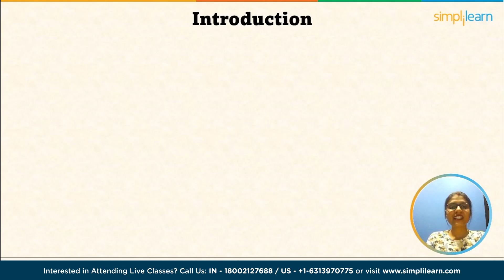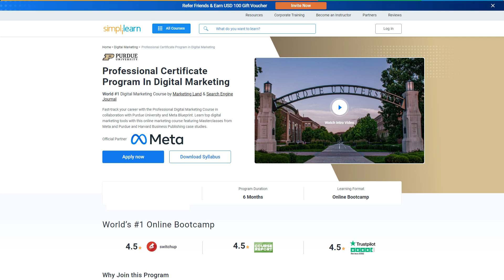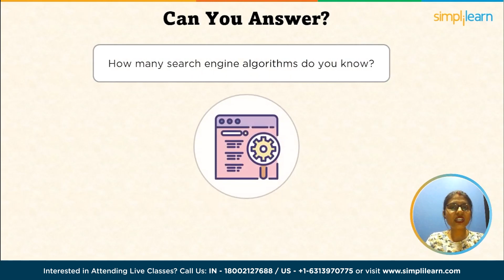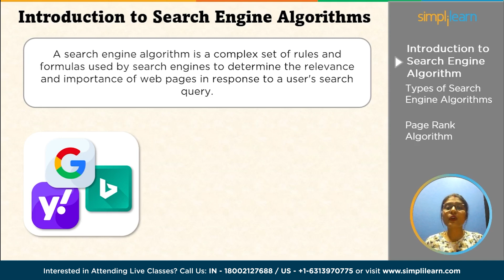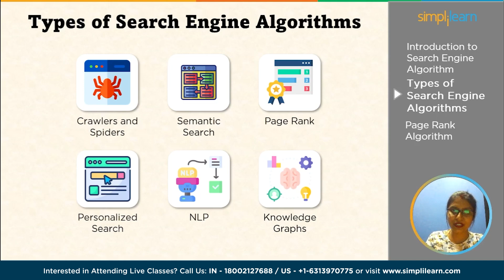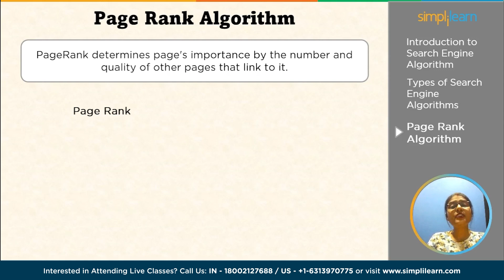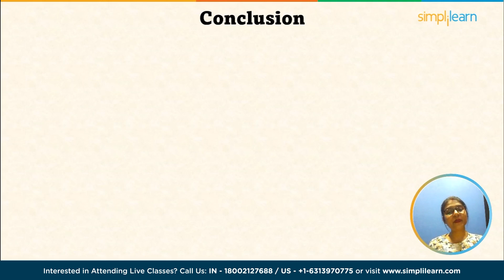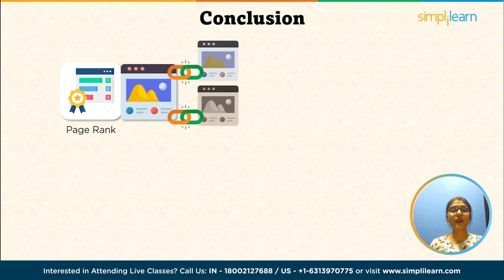Pagerank Algorithm Explained | What Is Pagerank in SEO? | SEO Tutorial For Beginners | Simplilearn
In this video Pagerank Algorithm we are going to understand what are search algorithms, types of search engine algorithms that exist, what is page rank, page rank algorithm and how page rank algorithm works. Watch this short video on what is page rank in seo, and get a glimpse of what exactly page rank algorithm is.

00:00 Pagerank Algorithm - Introduction
02:03 Trivia
02:24 Introduction to search engine algorithms
03:42 Types of search engine algorithms
05:40 Page rank algorithm

PageRank is an algorithm developed by Google's co-founders, Larry Page in 1998 as part of their research project at Stanford University. The algorithm is used to determine the relevance or importance of a web page based on the links pointing to it. The basic idea behind PageRank is that a page's importance is determined by the number and quality of other pages that link to it. In other words, the more links a page receives from other high-quality pages, the more important it is deemed to be. To calculate the PageRank of a page, the algorithm considers both the number and quality of inbound links, as well as the PageRank of the linking pages. It assigns a numerical value to each page, with higher values indicating greater importance. The algorithm works by treating each page as a node in a network, with links between pages representing edges. It then uses an iterative algorithm to calculate the PageRank values for each page in the network.

✅ Key Features
- Become eligible for Become eligible for the Purdue University Alumni Association membership.
- Masterclasses delivered by Industry Expert
- 6-credit transfer for the Purdue University MS in Communication program
- 5 Capstone problem statements and 15+ course-end projects
- 10+ case studies from brands like Adidas, KFC, Nike, Intel, etc.

✅ Skills Covered
- Website Creation
- Behavioral Marketing
- Keyword Research
- Campaign Management
- Social Media Marketing
- Mobile Marketing
- Content Marketing
- Content Strategy